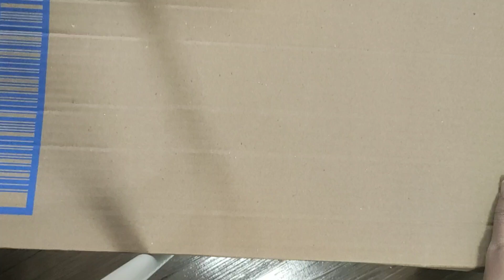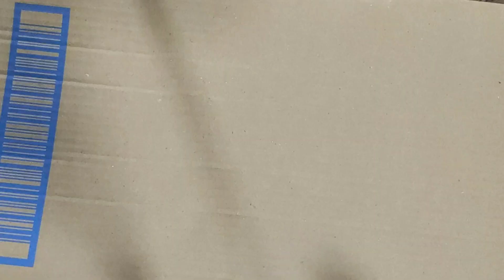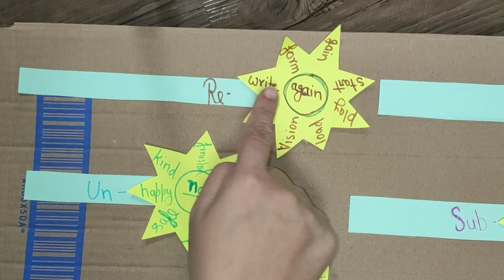Prefix English model| English TLM for class 6 to 8| English working model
English TLM. English TLM for class 6 to 8. English working model. English Prefix MODEL. prefix model. English TLM for FLN. English teacher learning materials. English teacher learning materials for foundational literacy and numeracy. English teaching aids. teaching materials in English. TLM English. prefix working model for school project. English school project.